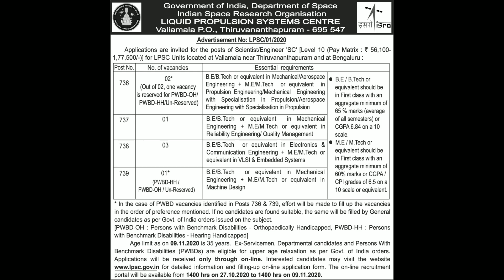விண்வெளி ஆராய்ச்சி வேளைவாய்ப்பு | ISRO jobs | BE vacancy | Engineering requirements |government jobs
Tn latest Job | Government job